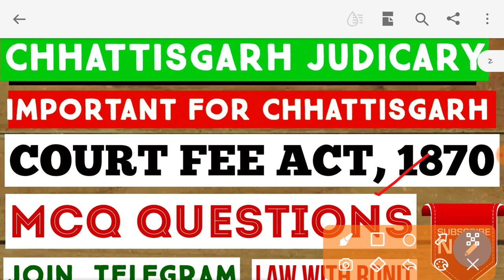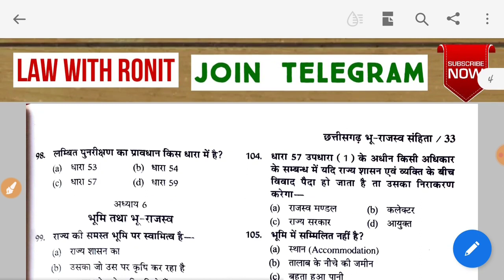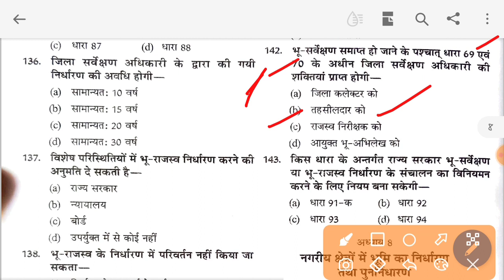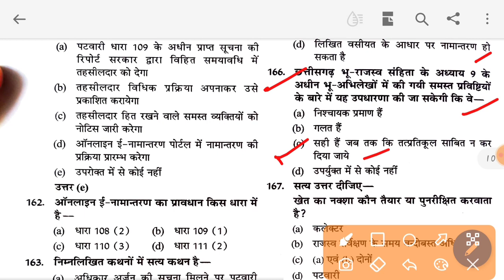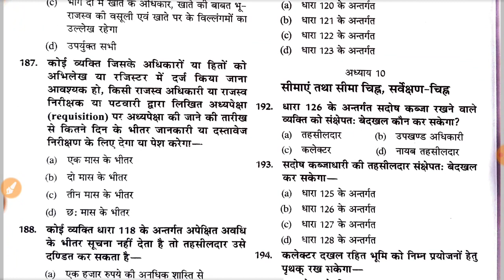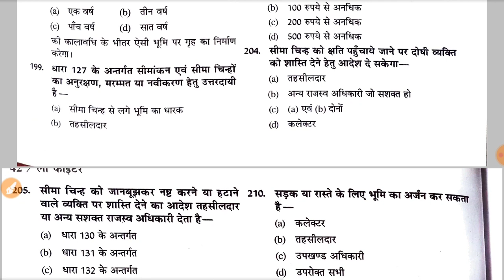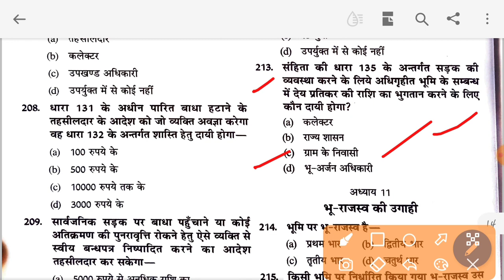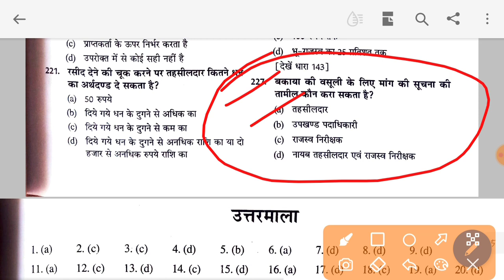CHHATTISGARH JUDICARY PART-2 LAND REVENUE CODE,1959 MCQ QUESTIONS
CHHATTISGARH JUDICARY छत्तीसगढ़ आबकारी अधिनियम,1915//CHHATTISGARH EXCISE ACT,1915#chhattisgarh#law

CHHATTISGARH JUDICARY PREVIOUS YEAR PAPER ,2020 judiciaryexams  chhattisgarh  pcsj

CHHATTISGARH JUDICARY PREVIOUS YEAR PAPER, 2019 judiciaryexams  pcsj  chhattisgarh